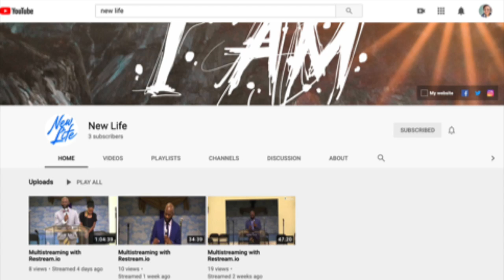Cecil Ray Commercial #2